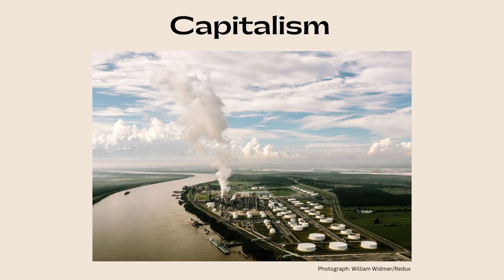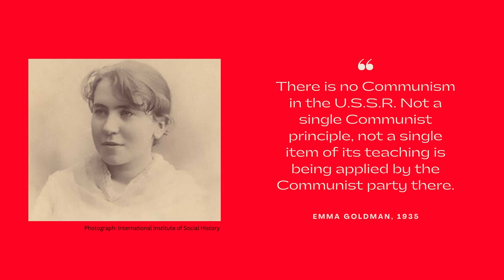What is Socialism?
While 'socialism' is somewhat of an umbrella term for a variety of leftist tendencies, we consider it important to be as precise as possible. Particular characteristics of socialism include working-class -led mass struggle towards an egalitarian future. On the other hand, we often see the term "socialism" being wielded quite unreliably to describe numerous people and political forces which certainly do not have those characteristics. This public talk was given by our comrade and branch member Brad Arldridge.